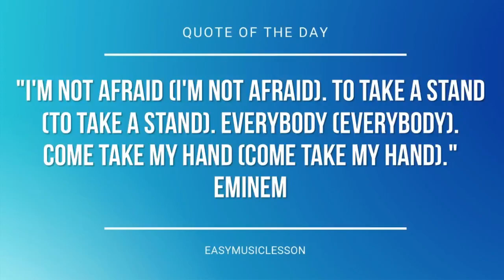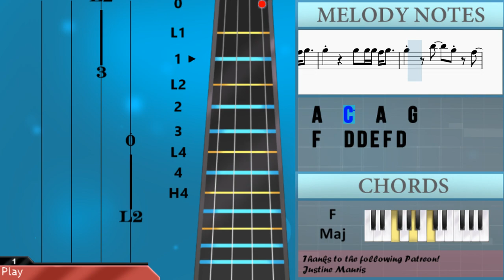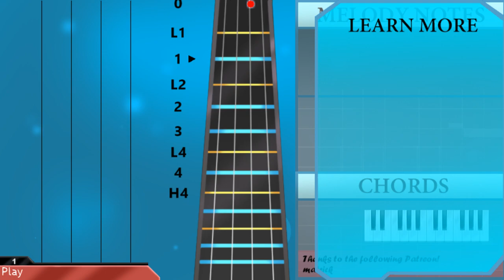How to play Epic Sax Guy by Sergey Stepanov on Viola (Tutorial)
The easiest way to learn how to play Epic Sax Guy by Sergey Stepanov on the viola. It's a viola tutorial for Epic Sax Guy by Sergey Stepanov.

EasyViolaLesson teaches you to play the your favorite instrument, through easy and simple animation so that you too can learn how to play Epic Sax Guy by Sergey Stepanov on the viola easily. A viola tutorial with visual animation graphic.

Chords of Viola arrangement:
D Min   Bb Maj   F Maj   A Min   D Min   Bb Maj   F Maj   A Min

Melody notes of Viola:
F4   D4 D4 E4 F4 D4